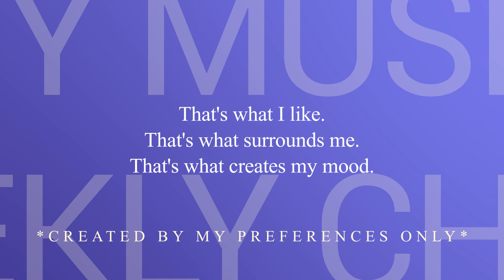MMWC(22 - 28 Jul 2024): Jorja Smith, Empire Of The Sun, Limi, TENDER, TSHA, Shwayze, VaReVa et al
🎶🎶🎶🤗Welcome to My Music Weekly Chart! 🤗🎶🎶🎶
Every week I share with you my favorite and interesting music in the form of a chart. That's what I like. That's what surrounds me. That's what creates my mood. I do not intend and have no purpose to offend anyone. This chart reflects only MY OWN PREFERENCES, not an evaluation of the artists. My goal is to share music that I find interesting. Enjoy!

▪️ I'm not aware of the specific stance of all artists regarding support for Ukraine. 🇺🇦

All links to original videos are here:
music in intro : Florence + The Machine-Rabbit Heart (Raise It Up) (Instrumental)